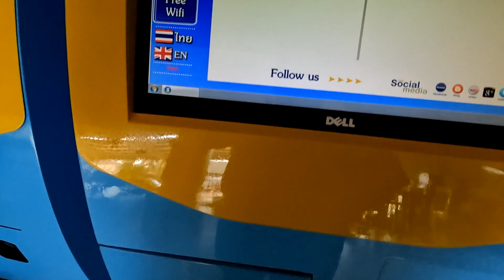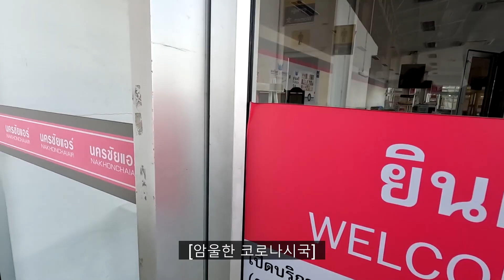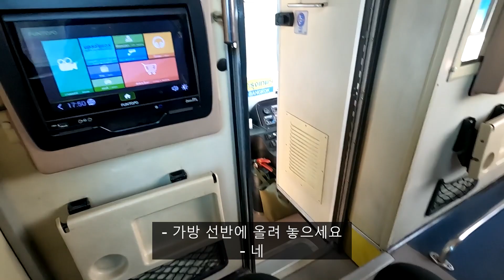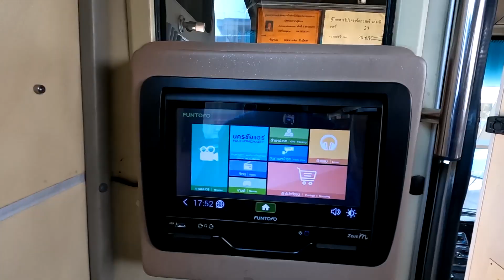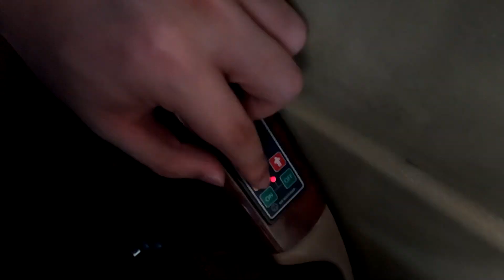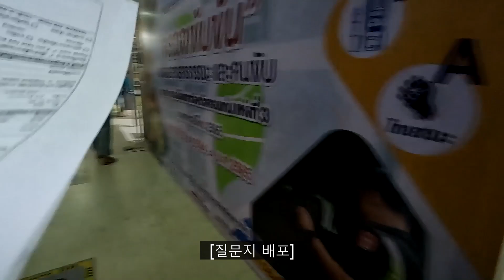태국 방콕 일등석 럭셔리 버스 체험 - 태국 세계여행 [49]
태국 방콕 일등석 버스 체험했습니다. 방콕에서 이싼지방의 최고 도시인 컨깬으로 이동하기 위해 탔으며, 약 450km 거리에 7시간 정도 걸렸네요. 제가 이용한 태국 버스 회사는 나컨차이에어이며 편도 티켓은 약 18000원정도 들었습니다.

제가 이용했던 나컨차이에어 버스의 일등석은 중간에 과자, 주스, 물, 바나나등을 제공했으며 의자는 마사지기능이 장착되어있고 비행기 비즈니스석처럼 좌석을 뒤로 눕힐수있고 다리받침대도 올릴수있어 누워서 갈수있는 수준이더군요~ 너무 좋았습니다!
앞으로의 이싼 여행 저도 기대가 많이 됩니다 ㅎㅎㅎ...